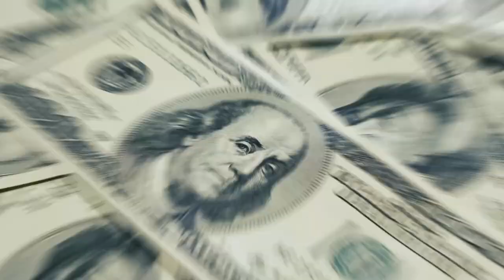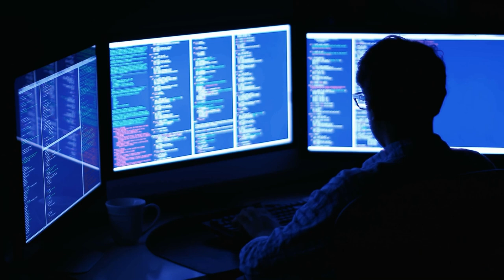Presidential Security: The World's Most Heavily Guarded Leaders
Have you ever wondered why presidents need so much protection? We all know they're important, but why do they need an entire army of Secret Service agents to keep them safe? Why is so much money spent to protect them? The answer is actually quite simple actually.

In today's video we look at Presidential Security: The World's Most Heavily Guarded Leaders...

Inspired by TheRichest, Mr. Luxury, Luxury Zone and King Luxury.

Inspired by 6 Most Heavily Guarded Presidents in the World

Inspired by Most Heavily Guarded Presidents In The World

Inspired by The Most Heavily Guarded Man on The Planet

Inspired by How Putin Survived 43 Assassination Attempts

Inspired by How ROYALTY Stays SAFE: Secrets of the World's Most Protected Families

At The Luxe Gallery, we will go through luxury travel, celebrities news, and the affluent life.